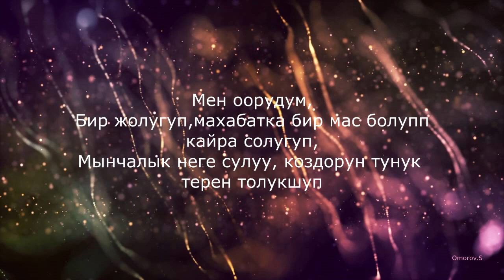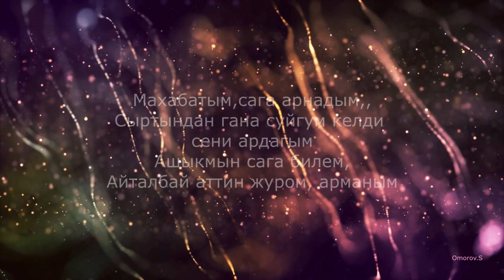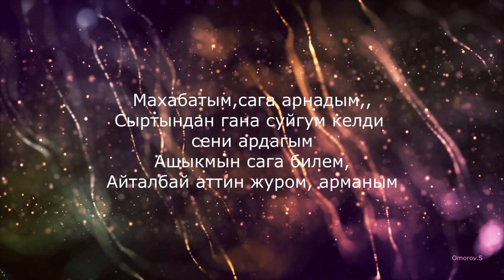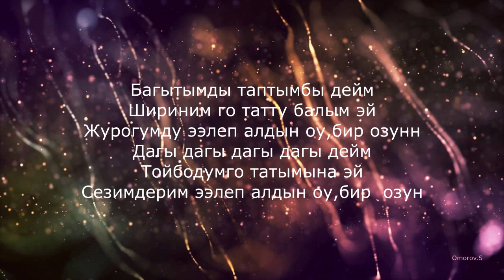Мирбек Атабеков - Бир озун (караоке)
а вам нравятся песни Мирбека Атабекова 😻

all copyrights (audio photo video) belong to their rightful owners. if you are the author and the distribution infringes on your copyright, please contact us and we will remove it within 24 hours.